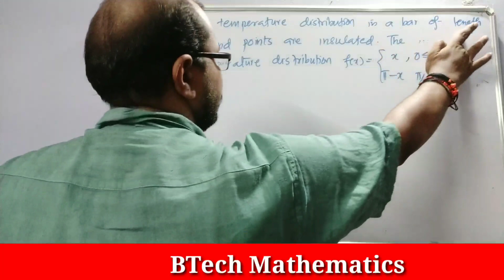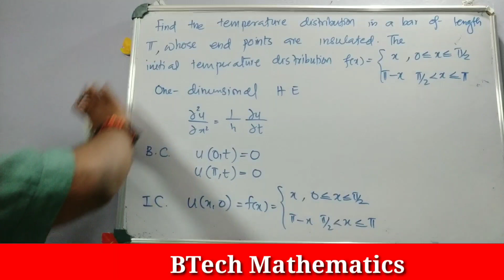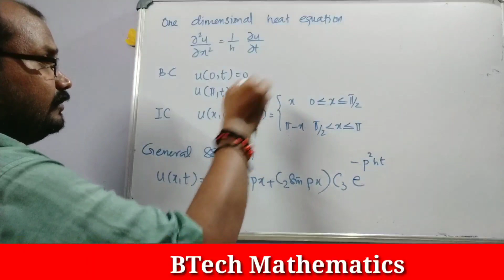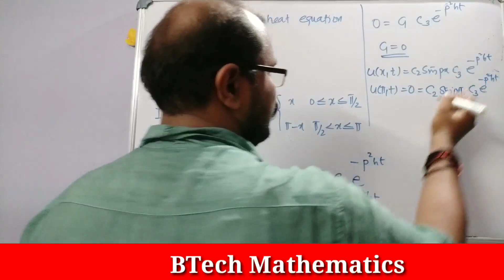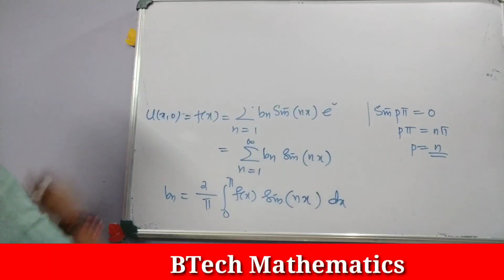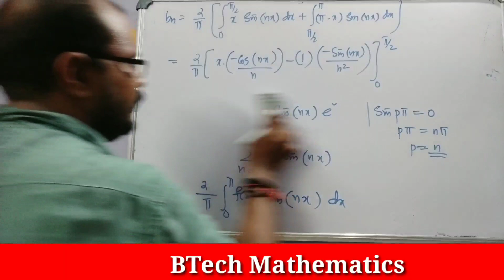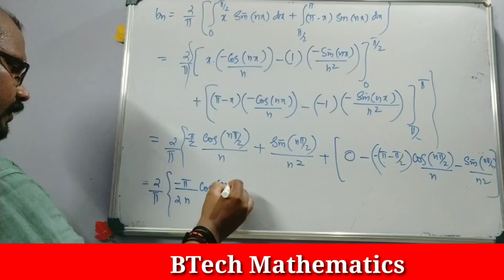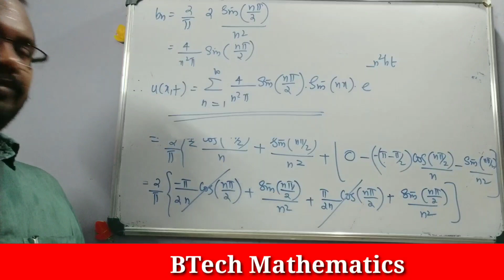One Dimensional Heat Equation (Part 2) | Problem | S2 Differential Equations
MA 102 Differential Equations
Module 6
One Dimensional Heat Equation ( Part 2)
Solution of Problem

S2 Mathematics
KTU BTech (2016 Admission )